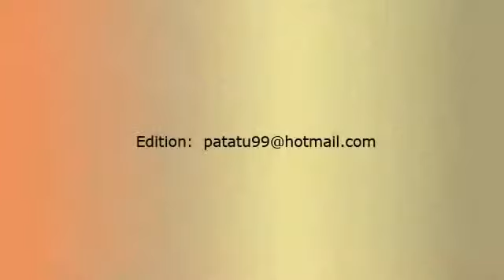The Animals The House of the Rising Sun HQ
1964 The year the song was  first released...
"The Animals - The House Of The Rising Sun"
Here in HQ Widescreen.